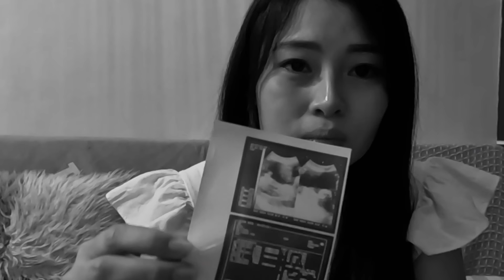POSITIVE || KAIBIGANG LUBOS